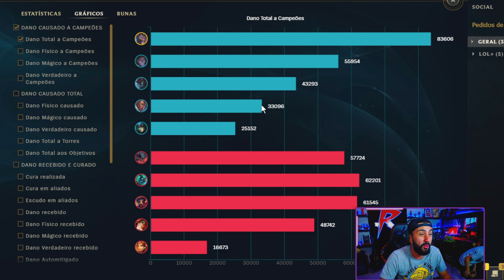*35 KILLS* DE UDYR 1 HIT PORRADÃO KKKKKKKKKKKKK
Me assista ao vivo em RODIL.LIVE

@rodsrodil - segue na que você mais gosta!

festinhadorodil